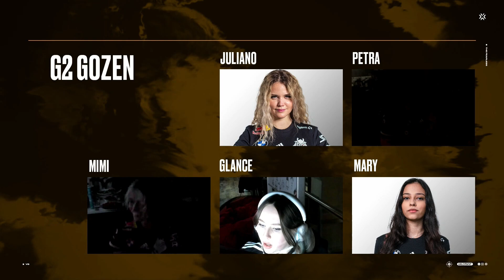[ES] G2 GOZEN VS NAVI CELESTIALS - VCT GAME CHANGERS - FINAL UPPER / LOWER - Día 3